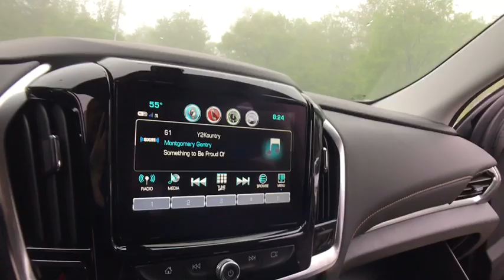2019 Chevrolet Traverse Lake Orion, Rochester, Oxford, Auburn Hills, Clarkston, MI 141919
Black Metallic N 2019 Chevrolet Traverse available in Lake Orion, Michigan at Wally Edgar Chevrolet. Servicing the Rochester, Oxford, Auburn Hills, Clarkston, MI area.

Traverse LT Cloth w/1LT, 4.2 Multi-Color Enhanced Driver Instrument Display, Convenience & Driver Confidence Package, Heated Driver & Front Passenger Seats, Lane Change Alert w/Side Blind Zone Alert, Preferred Equipment Group 1LT, Radio: Chevrolet Infotainment AM/FM w/8 Screen, Rear Cross Traffic Alert, Rear Park Assist w/Audible Warning, Rear Power Liftgate, Remote Start, SiriusXM Radio, Universal Home Remote.brbrFWD 3.6L V6 SIDI VVT 9-Speed Automatic 18/27 City/Highway MPGbrbrbr***GM vehicles will reflect Employee Pricing less current factory incentives. Special offers and incentives may apply based on eligibility. Pictures may not reflect actual vehicle. Posted miles may vary. Some options listed may be inaccurate due to VIN decoders. Some vehicles may have added accessories. See Dealer for details.*** Price includes: $1,000 - General Motors Consumer Cash Program. Exp. 07/01/2019, $2,000 - GM Lease Loyalty Towards Purchase Private Offer. Exp. 07/01/2019, $750 - Chevrolet Select Market Bonus Cash. Exp. 07/01/2019